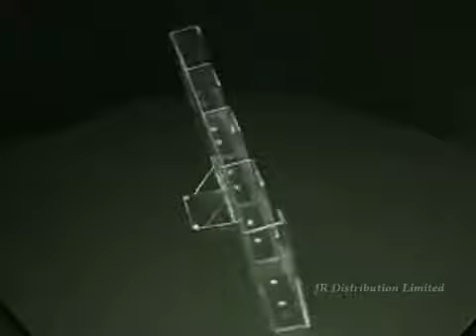4W104 four pocket counter display